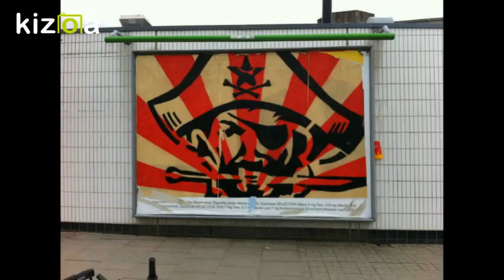Urban-ART - HH/Altona - von Erich Heeder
Seit dem Jahre 2010 gibt es während Altonale die Urban-Art.

Hier treffen sich Grafitto - Künstlerinen  national wie international. Sie bestechen durch ihre Vielfallt.